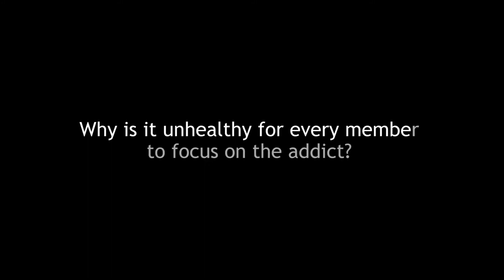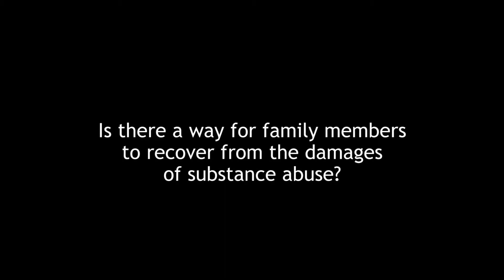Families Need Recovery when affected by Substance Abuse - Reach Recovery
A major proponent to raising awareness is to educate family members for their own need for recovery.  Since family members tend to focus all their energy and effort on the person with a chemical addiction such as alcoholism, the family members usually neglect their own needs.  In turn, they relinquish control without realizing it and begin to form behaviors of codependency.

ARE FAMILY MEMBERS AFFECTED BY SUBSTANCE ABUSE & ALCOHOLISM?
Every addict significantly affects an average of 7 people, mainly family members, creating an unhealthy family environment. A missing ingredient in these families is BALANCE. The whole family focuses on the sickest member (the addict), who exercises power to control the emotional, financial, and spiritual climate of the family.

Typically, in healthy families, no one person is center stage, rather attention is given to the need of each member -- a healthy giving/receiving.

WHY IS IT UNHEALTHY FOR EVERY MEMBER TO FOCUS ON THE ADDICT?
It is unhealthy for every member of the family to focus on the addict because it Relinquishes CONTROL of their own lives, they become CODEPENDENT and establish ENABLING behaviors, in which every family member becomes SICK too.

IS THERE A WAY FOR FAMILIES TO RECOVER FROM THE DAMAGES OF SUBSTANCE ABUSE AND ALCOHOLISM?
Families can recover from the damages of substance abuse and alcoholism. It is a process that must be learned by each family member.  It is essential that families seek help for recovery just as the person with a chemical addiction needs to seek help for recovery.  Once this process is started, the families will be able to deal more effectively with everyday problems and crises, not only for themselves but can in turn help others.

HAS FAMILY RECOVERY BEEN EFFECTIVE?
Family Recovery is effective for those who proactively engage in the process.  Not only will you begin to see yourself become a healthier individual, but the person with the chemical addiction eventually follows suit in time.  By the family member seeking help and applying recovery principles in their own lives, the addict or alcoholic must adjust as well due to the boundaries set and expectations established.

Learn how family recovery has been effective. For more information on receiving drug rehabilitation and recovery,

Substance Abuse Recovery in Greenville, NC
Pitt County